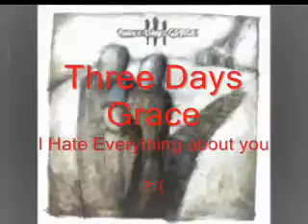Three Days Grace - I hate everything about you (Lyrics)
Lyrics:

Every time we lie awake
After every hit we take
Every feeling that I get
But I haven´t missed you yet

Every roommate kept awake
By every sigh and scream we make
All the feelings that I get
But I still don´t miss you yet

Only when I stop to think about it

Only when I stop to think
About you, I know
Only when you stop to think
About me, do you know

You hate everything about me

I hate
You hate
I hate